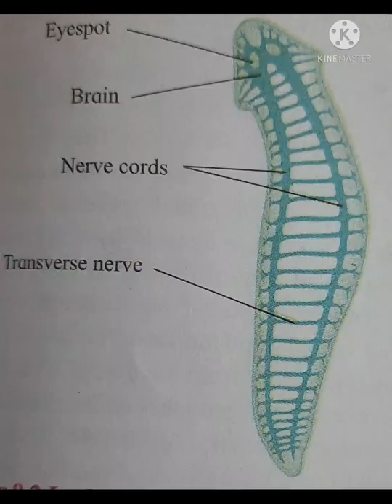Most Important Daigram 9. Control and Coordination. Class 12th Board. By RK Tutorial.